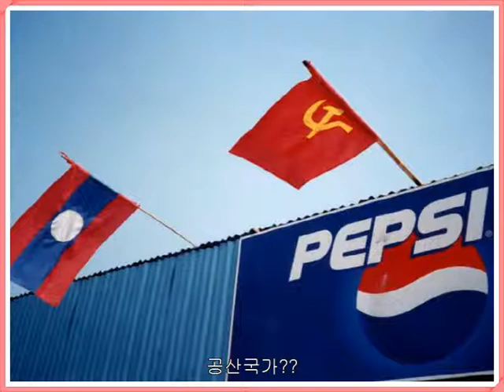라오스 - 가종순의 아시아 기행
== LAOS==
라오스편 - 가종순의 아시아 기행
교통방송(94.9MHz) TBN 부산대행진
유강국, 손인영 아나운서